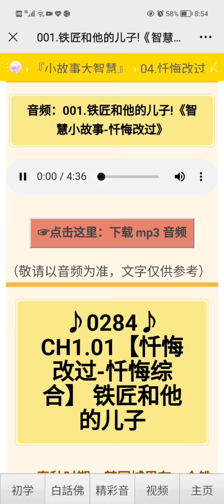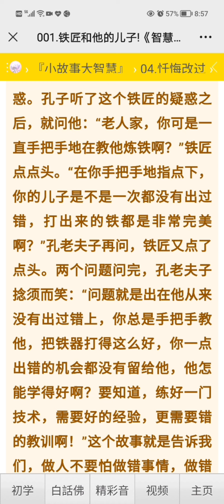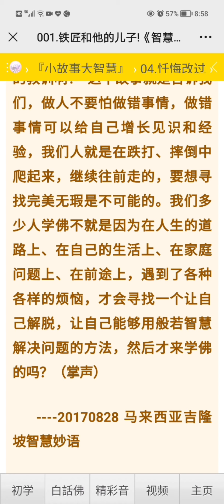铁匠和他的儿子（忏悔改过1）